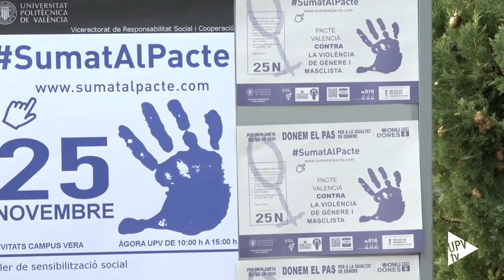NO significa NO - Noticia @UPVTV, 24-11-2017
25 de noviembre
Día Internacional para la Eliminación de la Violencia contra la Mujer

Hasta hoy, 45 mujeres han sido asesinadas en España
6 en la Comunitat Valenciana

8 niños han muerto a mano de sus padres

NO SIGNIFICA NO
016
Teléfono de atención a víctimas de malos tratos